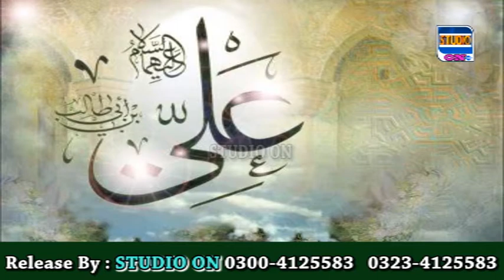Menu Ishq Ali De Naal | Malik Sadiq Awan | Studio On#music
Menu Ishq Ali De Naal It,s Recorded By
H A Studio
It,s Presented By Studio On
Singer : Malik Sadiq Awan
Recordist & Mix Master By : Imtiaz Ali
C E O : Imtiaz Ali 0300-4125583